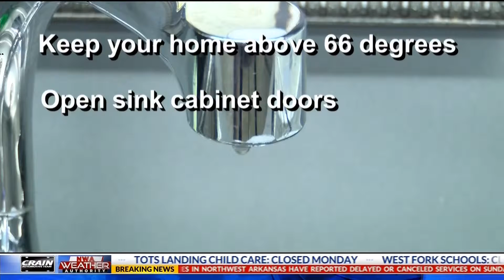Extreme Cold Temperatures are Quickly Approaching, Here's How to Protect Your Home and Vehicles